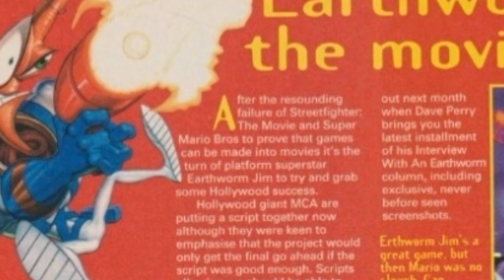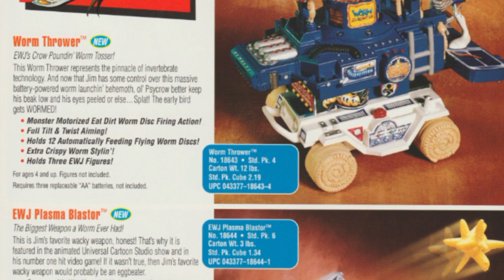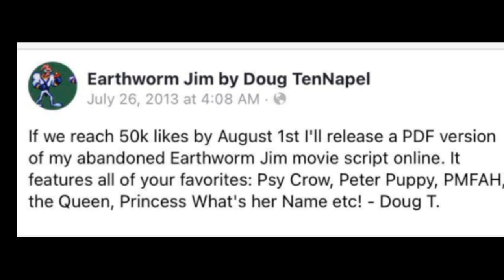The time when Earthworm Jim could have had a movie.